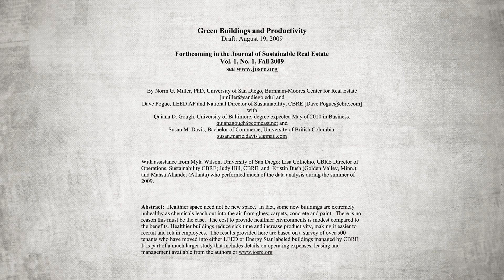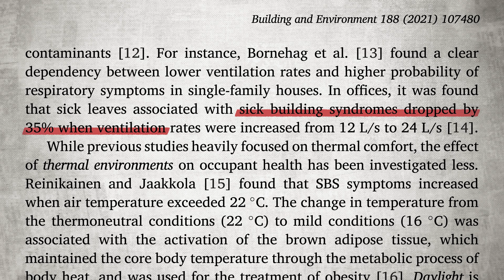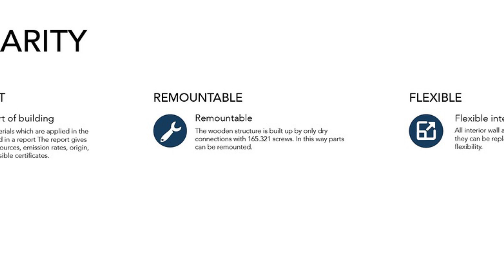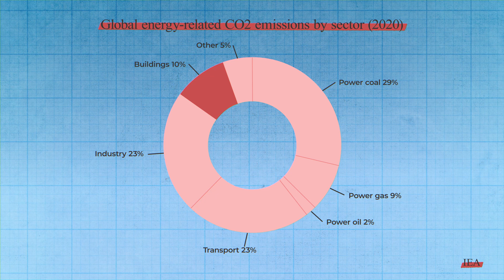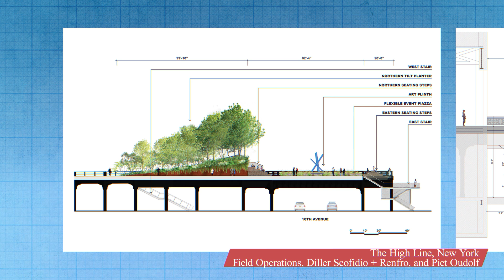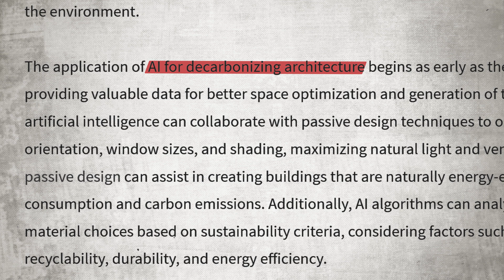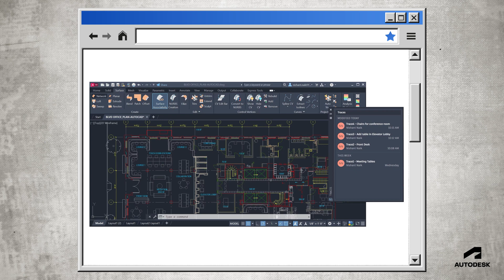Tech's Role in the Future of Architecture: Talking Trends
What are the transformative trends and technologies in architecture today? In the first of our Talking Trends series, UNStudio founder Ben van Berkel sits down with David Goodman to delve into sustainability's evolving role in architecture and the integration of AI in design processes.